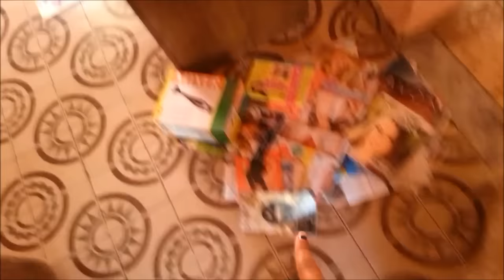Vlog começando a mudança